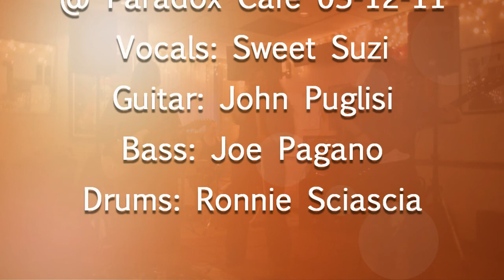With or Without You - Sweet Suzi & Sugafixx @ Paradox Cafe 03-12-11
"With or Without You" by Sweet Suzi & Sugafixx @ Paradox Cafe 03-12-11

Vocals: Sweet Suzi
Guitar: John Puglisi
Bass: Joe Pagano
Drums: Ronnie Sciascia